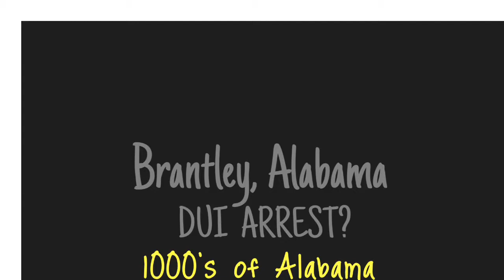DUI Attorney Brantley, Alabama - DUI Lawyer Help Brantley, AL Drunk Driving Arrest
DUI Lawyer Brantley, Alabama Joseph Kreps can help you defend your charges of DUI / Drunk Driving / DWI in Brantley, Alabama.   DUI Charge in Brantley, Alabama?

Brantley, Alabama DUI Lawyer Attorney Kreps is a Member of the National College for DUI Defense and is also Certified per NHTSA Guidelines to Administer the same Standardized Field Sobriety Tests that you were asked to perform on the side of the road.  Kreps is also certified per NHTSA Guidelines as a Field Sobriety Test Instructor.

DUI Lawyer Help Brantley, AL - DUI Attorney Brantley, Alabama